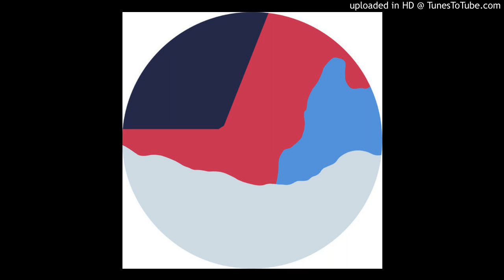Jack Wickham - Pilot 50